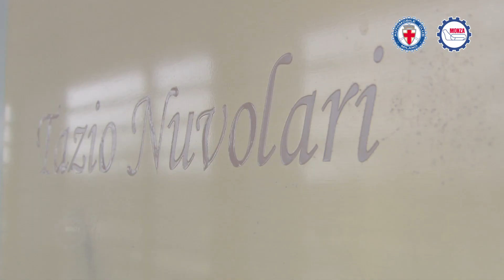Augmented Reality Tour, rivivi la storia dell'Autodromo con gli occhiali multimediali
Il primo circuito al mondo ad utilizzare la realtà aumentata per immergere i visitatori in un’esperienza unica ed emozionante. Dal 29 aprile le visite guidate dell’Autodromo Nazionale Monza si arricchiranno di un’ulteriore opportunità per i turisti. Si tratta dell’Augmented Reality Tour, un viaggio tra le strutture del circuito accompagnati da una guida esperta che nei punti più significativi del percorso attiverà degli speciali occhiali multimediali, indossati dai visitatori, per mostrare ricostruzioni in tre dimensioni, filmati storici e racconti legati alla pista monzese e al mondo del motorsport.

La celebre statua di Juan Manuel Fangio prenderà vita, mostrando l’evoluzione del design delle vetture da corsa. Gli occhiali accompagneranno i turisti sul tracciato degli anni Cinquanta con fotografie e video dall’archivio storico dell’Autodromo Nazionale Monza. Sarà possibile inoltre assistere alla famosa conferenza stampa in cui Michael Schumacher annunciò l’abbandono delle corse oppure, dal podio, vedere la folla che si raduna sul rettifilo al termine del Formula 1 Gran Premio d’Italia. In ben sette momenti differenti, i turisti potranno apprezzare la moderna tecnologia di visita brevettata da ARtGlass®.

E’ possibile prenotare l’Augmented Reality Tour all’Infopoint dell’Autodromo Nazionale Monza dal lunedì alla domenica dalle 10 alle 18 con un piccolo sovrapprezzo rispetto al costo della normale visita guidata. I turisti potranno integrare l’esperienza anche con un giro di pista in bicicletta, minivan oppure con una supercar guidata da un driver professionista. Per informazioni è disponibile il sito oppure i numeri 039/2489590 e 334/7068137.